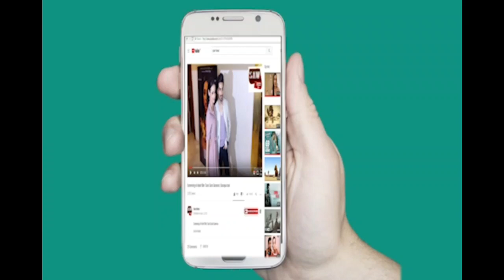Ekta Kapoor Talk About Her Colors New Show Kawach 2 & Bepanah Pyaar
Ekta Kapoor Talk Colors New Show Kawach 2 & Bepanah  Pyaarr